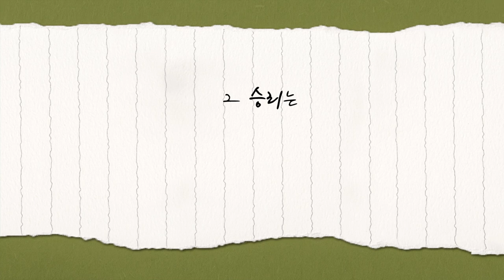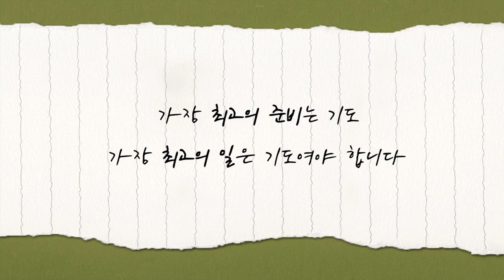[짧은설교] 기도하는 자리에 절대 빠지지 마세요 | 삼일교회 송태근목사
설교 제목 : 기도하는 자리에 절대 빠지지 마세요